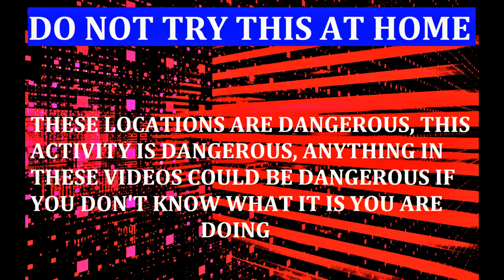NEIMS Vlogs Trailer 1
The trailer for the new series, NEIMS Vlogs. Something new for the paranormal community.